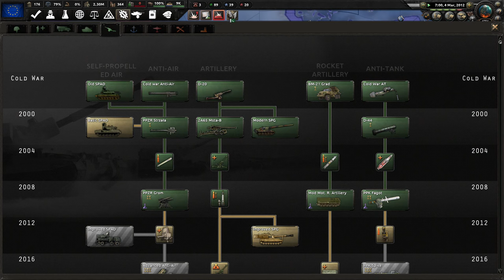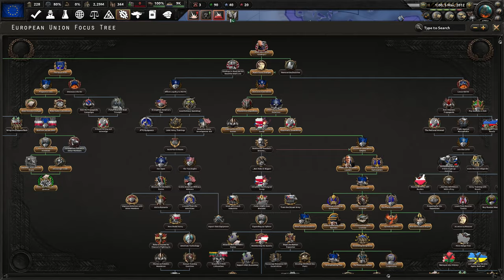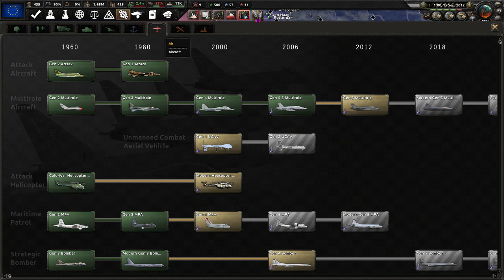[7] HoI4 Novum Vexillum: Uśmiechnięta Polska - Znosimy Prawo Weta